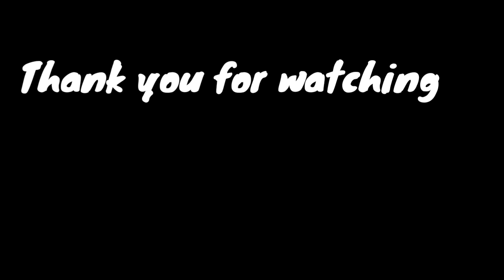फुट्यो तुरतुरे बग्यो मध्य पहाडी लोक मार्ग turture tal baglung mid hill highway nepal (turtle lake)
तुरतुरे ताल अब ताल रहेन, त्यस क्षेत्रको बगाउन मध्यपहाडि लोकमार्ग समेत बाकी राखेन |
baglung turture
Turture Baglung
mid hill highway Nepal baglung
Madhya pahadi lokmarga baglung rukum
मध्य पहाडी लोकमार्ग बाग्लुङ खण्ड

तुरतुरे ताल
फुट्यो तुरतुरे, बग्यो मध्य पहाडी लोक मार्ग turture tal baglung-mid hill highway nepal
most dangerous road of nepal
Pahiro gayara bane ko turture tal near burtibang baglung in mid hill highway nepal|Way to dhorpatan

turture tal baglung
torture
torture
turture tal
burtibang baglung
burtibang online
ladslide in nepal
turture lake
turtle lake
turture balung
flood in gulmi
flood in nepal
most dangerous  ladslide in nepal
तुरतुरे
madhya pahadi lokmarga
mid hill highway nepal
pahiro gayara baneko tal